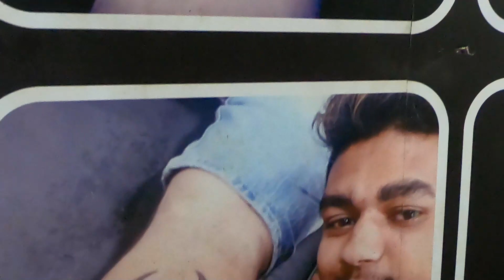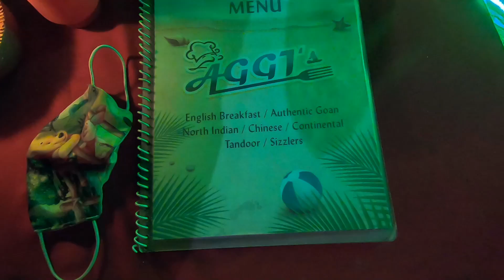New year in baga Beach Goa |My Tattoo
Hello Guy’s,
Hello friends, This time hema going to make tattoo on her hand at Calangute Beach & beautiful heart Rock shack. Also you will see the New year celebration at Baga beach at Night with fire works done by shacks.

Our Travel Gears:
1. GoPro Hero 7 Black:
2. Canon 200D DSLR
3. ASUS TUF Gaming F15, 15.6" FHD 144Hz(YouTube editing laptop)
4. GoPro Accessory
5.Card Reader
6.Saramonic XM1 Mic (Black)
7. Boya Mic
8. Go pro accessories